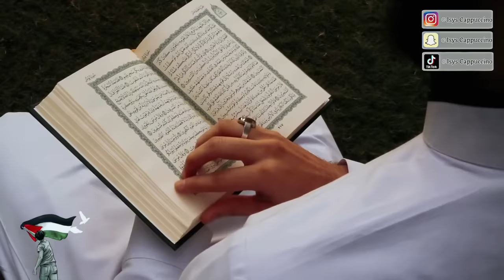Story Time Horreur : Ma villa de l’horreur à Bali !